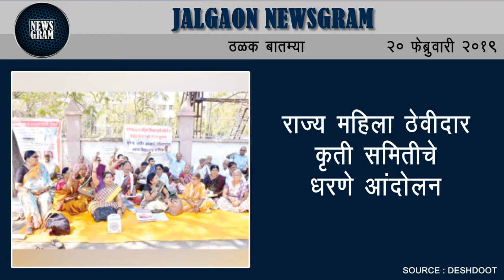Jalgaon Newsgram | Jalgaon News | Today's News Headlines | 20 February 2019